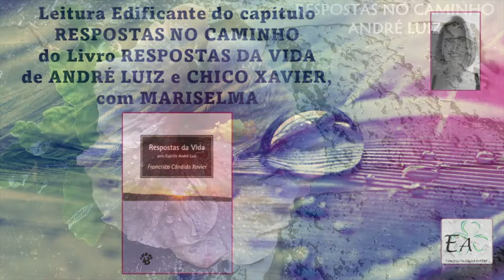RESPOSTAS NO CAMINHO - RESPOSTAS DA VIDA - ANDRÉ LUIZ e CHICO XAVIER (MARISELMA)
Leitura Edificante do capítulo “RESPOSTAS NO CAMINHO” do Livro “RESPOSTAS DA VIDA” de “ANDRÉ LUIZ e CHICO XAVIER”, com “MARISELMA”, Voluntária da Casa Espírita Edgard Armond - CEEA, situada na Rua Bolívia, 717 - Parque das Nações - Santo André - SP.